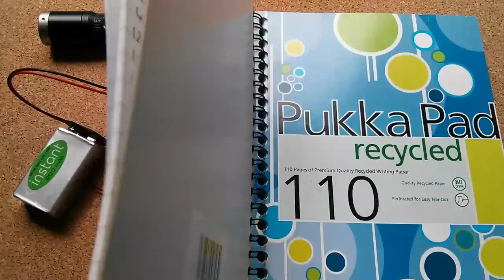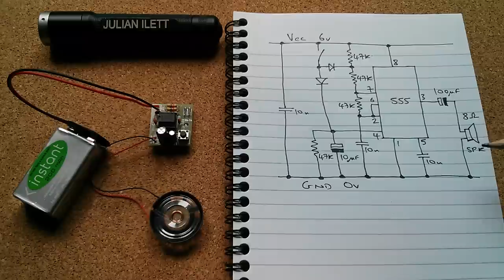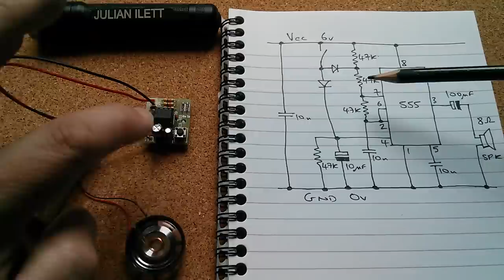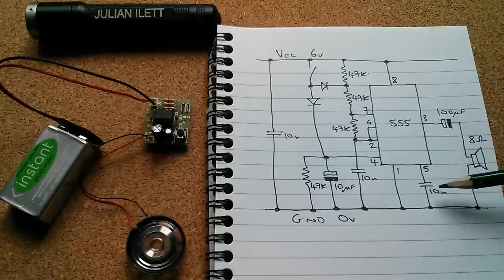Reverse Engineered: 50p Electronic 555 Doorbell Kit (with schematic)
Understanding the electronic doorbell circuit.